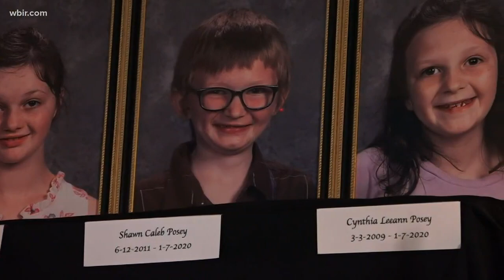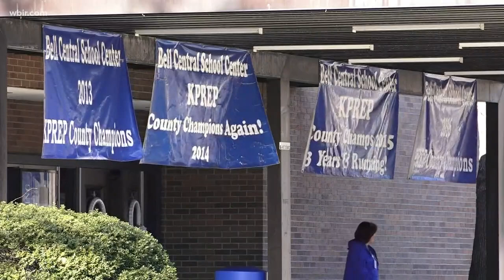Bell County school holds memorial for siblings killed in fire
The principal says what she's most proud of is how the school pulled together through Tuesday's tragedy after three siblings and their grandmother died in a fire.